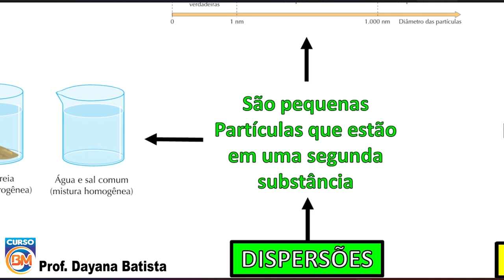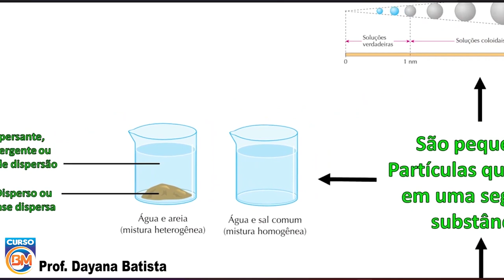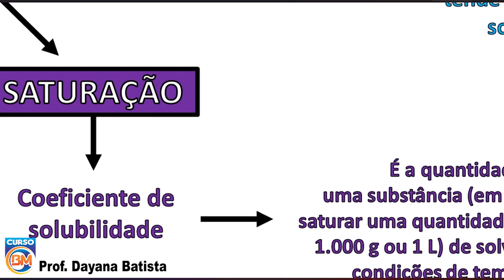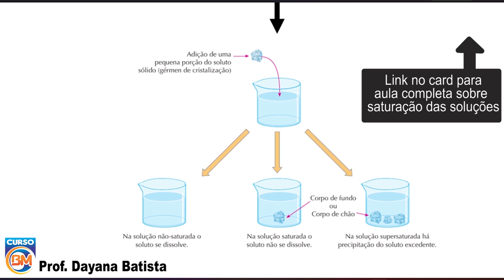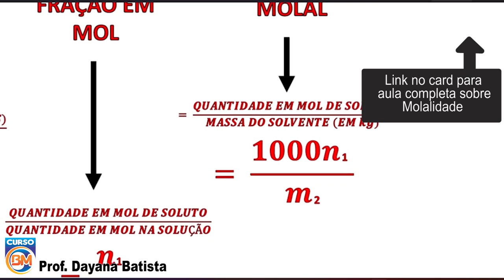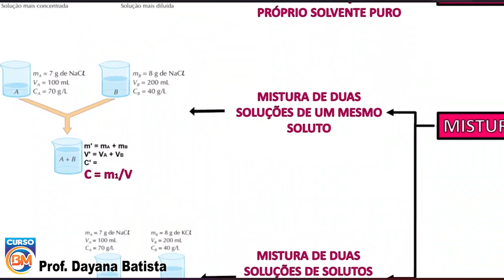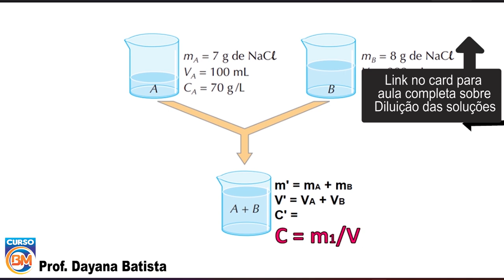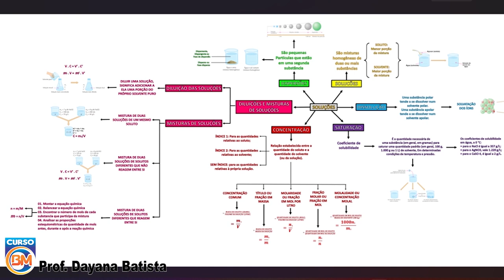MAPA MENTAL - ESTUDO DAS SOLUÇÕES: Dispersões; Solvatação; Solubilidade; Concentração; Diluição etc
OLÁ ALUNO. AGORA QUE JÁ APRENDEMOS TODO O ESTUDO DAS SOLUÇÕES, É O MOMENTO DE REVISAR E FIXAR O CONTEÚDO PARA A SUA PROVA DO ENEM E VESTIBULARES.

PREPARAMOS PARA VOCE UM MAPA MENTAL COM A REVISÃO DE TUDO O QUE FOI APRENDIDO NESTE MÓDULO:
DISPERSÕES,
CONCEITOS DE SOLUÇÕES,
SOLVATAÇÃO DOS ÍONS,
SOLUBILIDADE DAS SOLUÇÕES,
CONCENTRAÇÃO DAS SOLUÇÕES,
CONCENTRAÇÃO COMUM,
TÍTULO,
MOLARIDADE,
FRAÇÃO MOLAR,
MOLALIDADE,
DILUIÇÃO DAS SOLUÇÕES,
MISTURAS DE SOLUÇÕES

VALE LEMBRAR QUE ESTE MAPA MENTAL É APENAS UM RESUMO, SE VOCE POSSUI MUITAS DUVIDAS ASSISTA AS AULAS ANTERIORES PARA QUE VOCE POSSA ENTENDER O CONTEÚDO COM DETALHES: